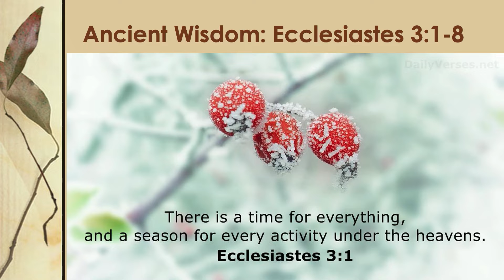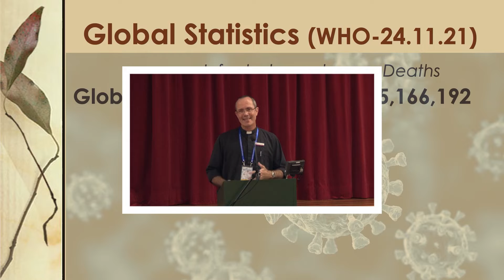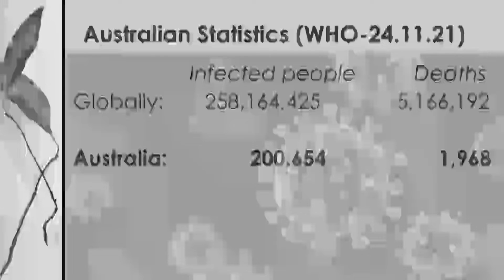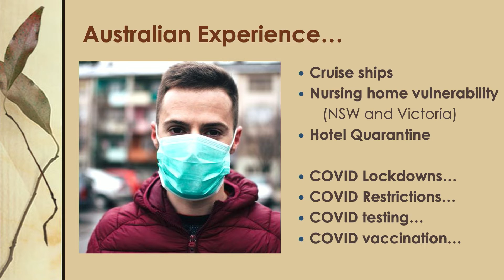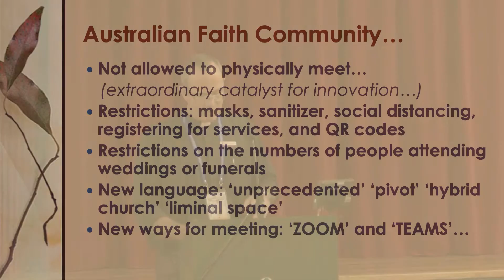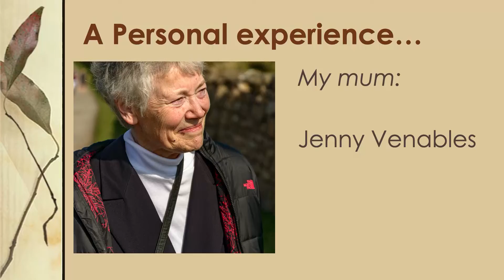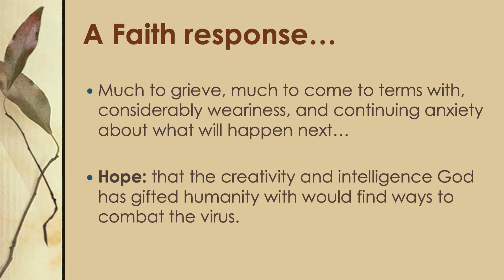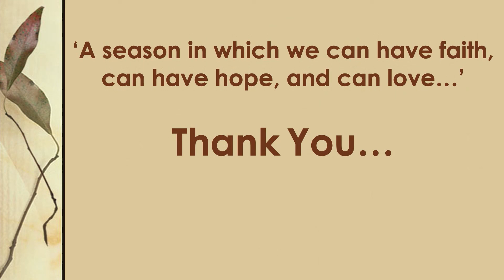2021Interfaith Peace Conference_Interfaith Insights to the Global Pandemic (part 1)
Plenary I: Suffering, Death, and Dying
Speaker: Bishop Cameron Venables – Anglican Bishop Western Region, Queensland Australia